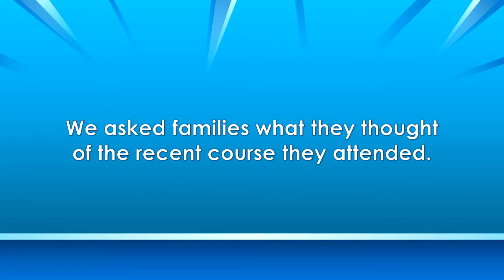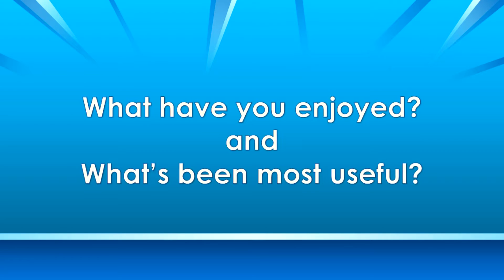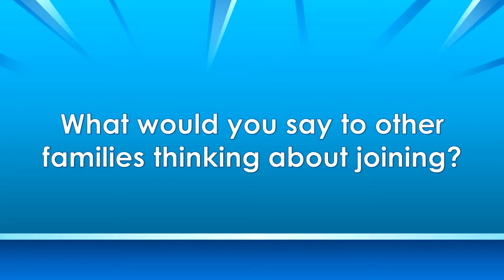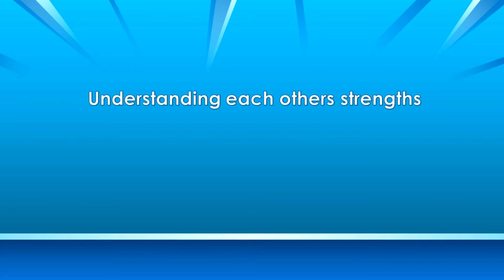Strengthening Families - What families say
The Strengthening Families Programme is a 7 week programme that helps families with young people in P6 & P7 prepare for their teenage years.

Becoming a teenager can be a challenging time for young people and parents alike.  Strengthening Families is proven to support both parents and young people through this time of change, helping them to achieve greater success when they move on to secondary school.

In Perth and Kinross, courses run in several locations.  Please visit our webpage to get dates of your next programme